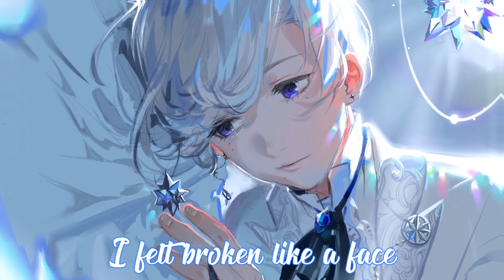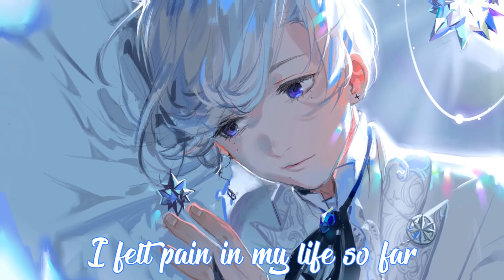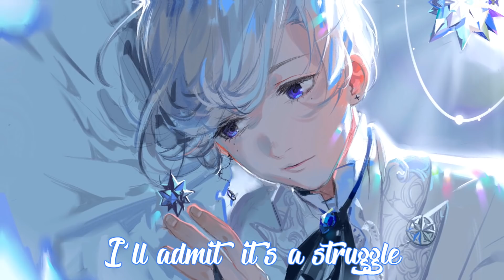「Nightcore」→ Worst Day Of My Life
✘ SONG INFORMATION ✘
☆ Name ➼ Worst Day Of My Life
☆ Artist ➼ Alec Benjamin

 Alec Benjamin!

✪ PICTURE:
 Rrr★!

✘ ADDITIONAL DETAILS ✘
☆ Programs Used ▼
➼ Video → Vegas Pro 14, After Effects CC 2018
➼ Audio → Audacity
☆ Picture Origin

☆ Kesha - Praying
☆ Martin Garrix, David Guetta - So Far Away

✘ LYRICS ✘
Well my manager rang
He said I hate to break the news
But the label called today they said they have to cut you loose
I felt broken like a face that'd fallen from the roof
Tears rolling down my face lord what am I to do

I felt pain in my life so far
A fractured wrist and a broken heart
But this is sure to leave a nasty scar
One that might not heal

This is the worst day of my life
It's the worst, it's the worst day of my life
And I don't know how I'll survive
I'll admit its a struggle
Finding light in the tunnel
It's the worst it's the worst day

Well I gave up my degree and I moved away from home
I was following my dream and there's nowhere I can go
So I called up my mom and I was bawling on the phone
I was acting like a child but I was all the way grown

So I thought to myself that now is the time to choose
I can pick myself up or I can give in to the blues
So I swore in my heart that I was never gonna lose
I would crawl until I made it cause I got something to prove